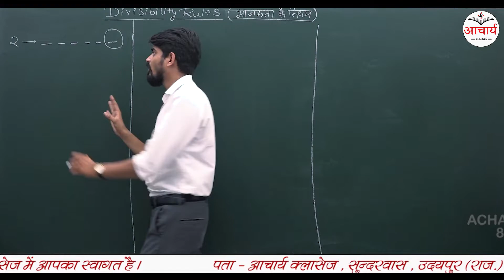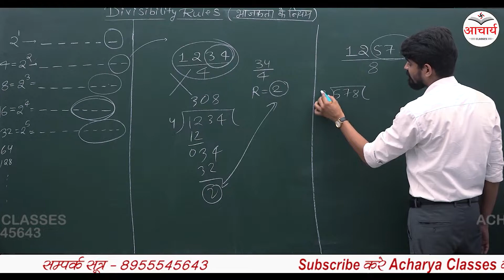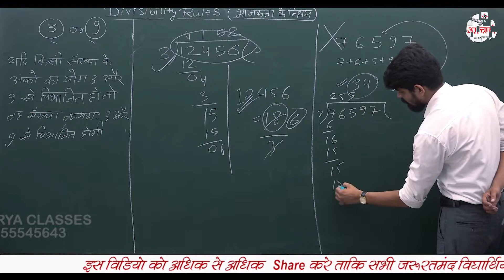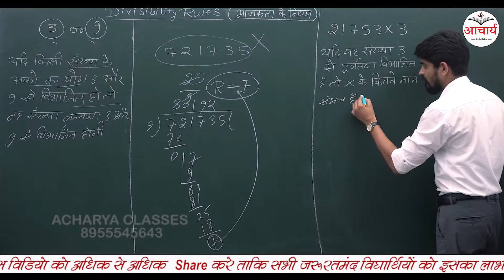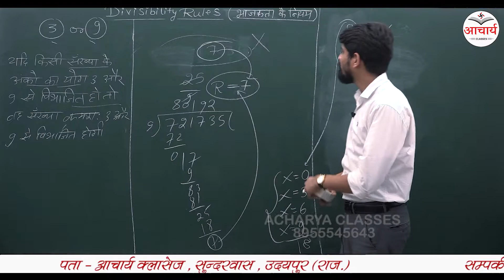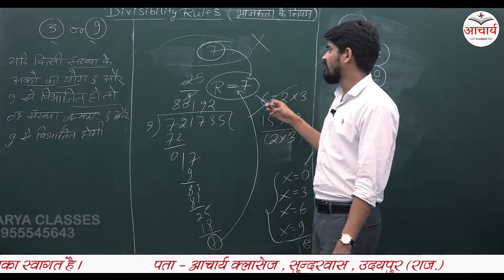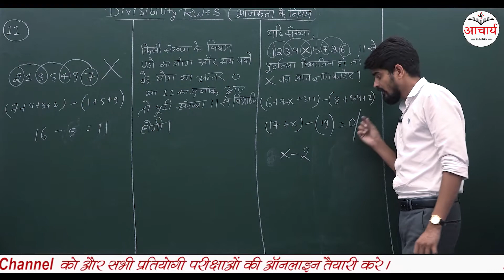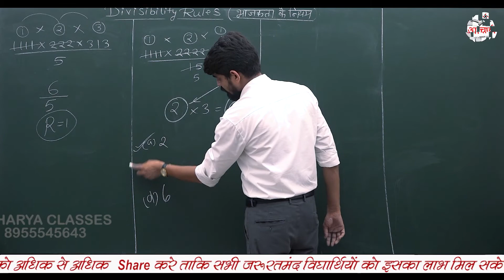DIVISIBILITY RULES ll भाजकता के नियम ll Maths for REET and PATWAR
आचार्य क्लासेस, विद्यार्थियों के ज्ञान वर्धन के लिए नवीनतम प्रयोग करने के लिए जाना जाता है इसी कड़ी में आचार्य क्लासेस  ने आपके लिए ऑनलाइन कक्षाएं प्रारंभ की है जिसमें हम प्रतिदिन प्रतियोगी परीक्षाओं की तैयारी के लिए आपको घर बैठे वीडियो उपलब्ध करा रहे हैं। यकीन मानिए मित्रों यह पहल आपके ज्ञान में अत्यधिक वृद्धि करेगी और इसके माध्यम से आप किसी भी प्रतियोगी परीक्षा में आने वाले किसी भी विषय के अनेक प्रश्नों को हल कर पाएंगे क्योंकि हमारे माध्यम से सभी विषयों को कवर किया जाता हैं आचार्य क्लासेज, के यूट्यूब चैनल को अपने मित्रों के बीच ज्यादा से ज्यादा शेयर कीजिए ताकि वे भी इससे लाभान्वित हो सके।आचार्य  क्लासेस, के प्रति आपका स्नेह और विश्वास बना रहे हम आपके लिए नवीनतम प्रयोग करते रहेंगे।

धन्यवाद!!